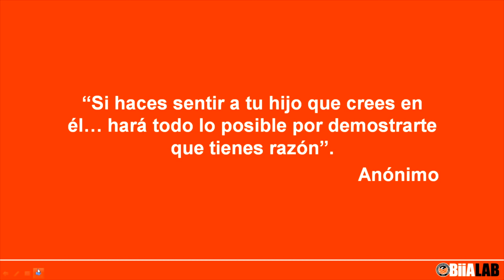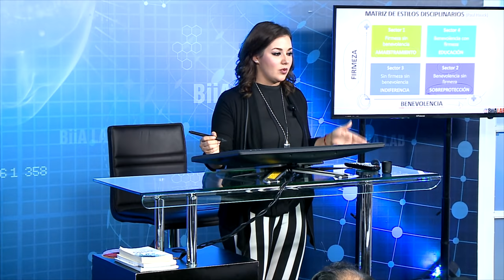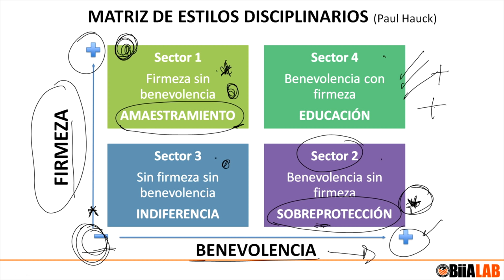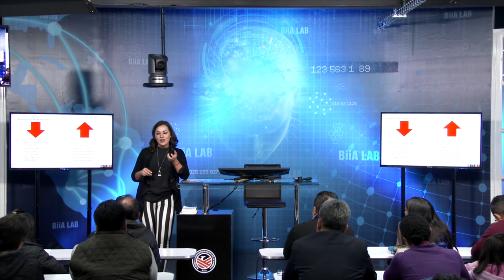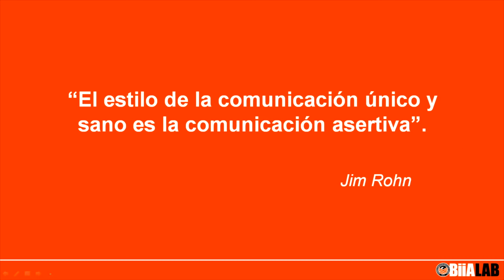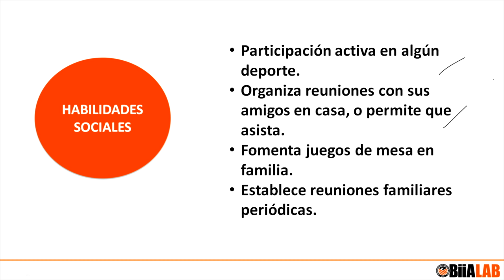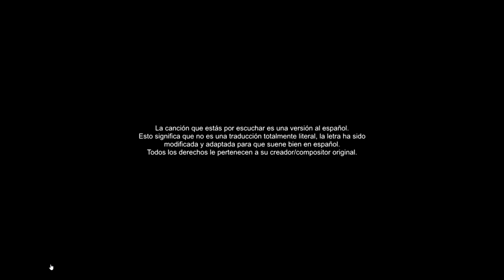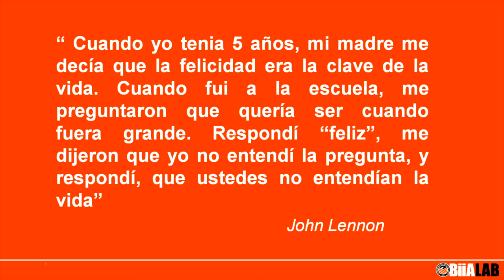Educación emocional para tus hijos con Alejandra Huerta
El saber tratar a tus hijos y guiarlos emocionalmente es la llave para que en un futuro sean adultos de éxito la llave esta en tus manos.